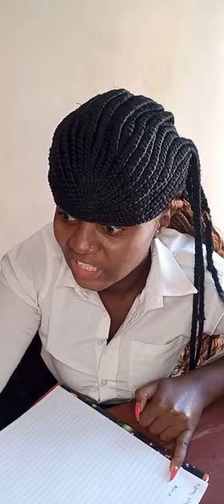wanja kihii akiwa exam😭😭